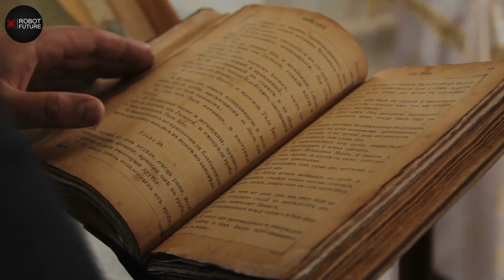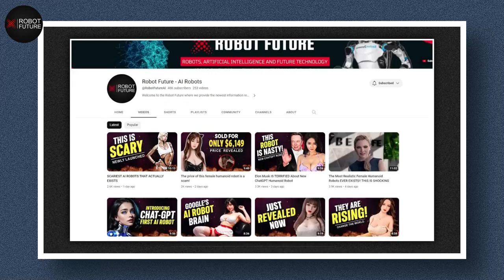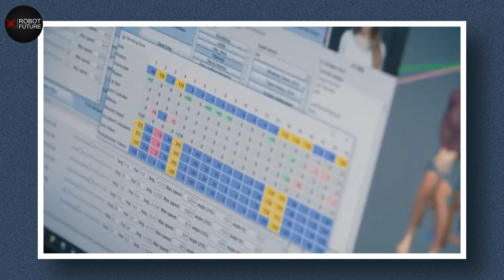NEW Interview with FEMALE Humanoid Robot Of 2023 2